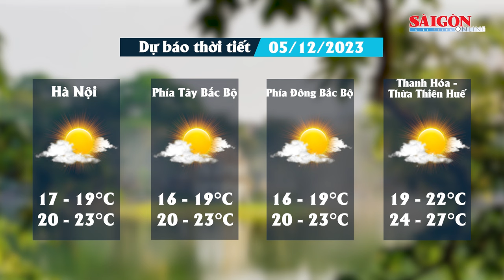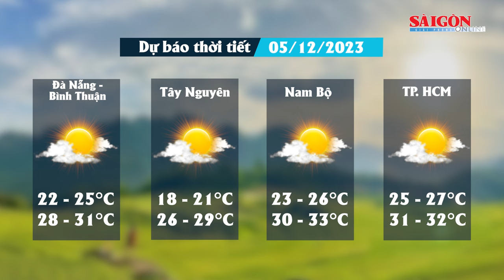Dự báo thời tiết đêm nay và ngày mai 5-12: Miền Bắc trời lạnh về đêm, miền Trung mưa rào và giông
SGGP | Theo Trung tâm Dự báo khí tượng thủy văn quốc gia, thời tiết hôm nay tại miền Bắc duy trì hình thái lạnh về đêm và sáng sớm. Trưa và chiều, nhiệt độ tăng dần lên mức hơn 23 độ C. Từ đêm 3-12 đến hôm nay 4-12, thời tiết từ Thừa Thiên Huế đến Khánh Hòa có mưa rào và giông, vài nơi mưa to. Lượng mưa 20 - 40mm, có nơi trên 80mm. Trong mưa giông khả năng xảy ra lốc, sét, mưa đá và gió giật mạnh. Đồng thời đề phòng lũ quét trên các sông, suối nhỏ, sạt lở đất trên sườn dốc.
Thời tiết tại khu vực Nam Bộ và Tây Nguyên trời nhiều mây, nắng gián đoạn. Về chiều tối vài nơi mưa rào và giông. Theo dự báo của Đài Khí tượng Thủy văn Nam Bộ, thời tiết tại TP.HCM hôm nay 4-12, ngày nắng, có mưa vào chiều tối, đêm không mưa.